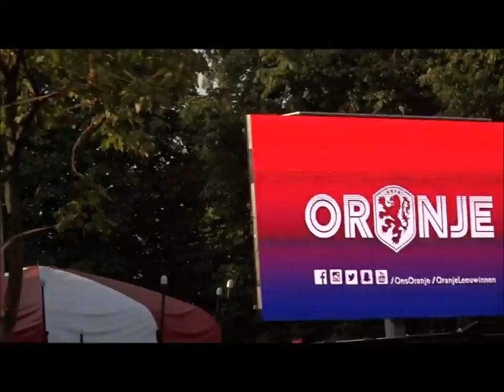Huldiging Oranje Leeuwinnen (Park Lepelenburg, Utrecht, 07-08-2017)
0:03 Nielson
3:09 Feest vooraf + beelden van de rondvaart op het grote scherm
12:58 Huldiging van de leeuwinnen en de staf
31:12 Eva Simons
33:55 Vinchenzo
36:42 Foto's

De selectie van het Nederlands vrouwenelftal:

- Mandy van den Berg
- Sheila van den Bulk
- Angela Christ
- Anouk Dekker
- Merel van Dongen
- Daniëlle van de Donk
- Kika van Es
- Sisca Folkertsma
- Loes Geurts
- Jackie Groenen
- Ellen Jansen
- Renate Jansen
- Dominique Janssen
- Danique Kerkdijk
- Vanity Lewerissa
- Desiree van Lunteren
- Lieke Martens
- Vivianne Miedema
- Liza van der Most
- Jill Roord
- Shanice van de Sanden
- Sherida Spitse
- Sari van Veenendaal
- Siri Worm
- Kelly Zeeman

Bondscoach: Sarina Wiegman
Ass.-bondscoach: Foppe de Haan
Ass.-bondscoach: Arjan Veurink